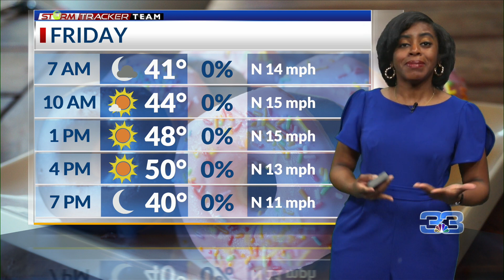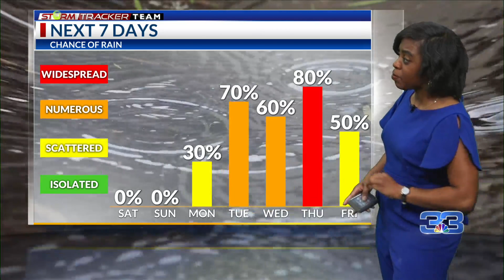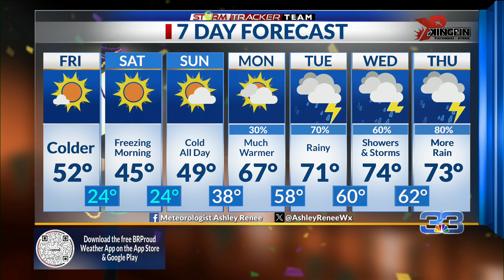Baton Rouge Weather Forecast for Friday, Jan. 19, 2024